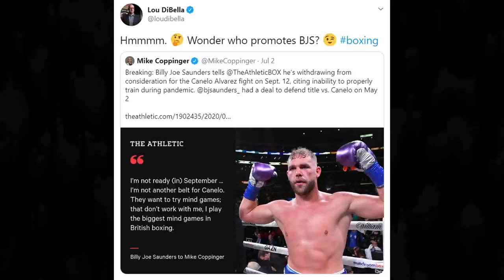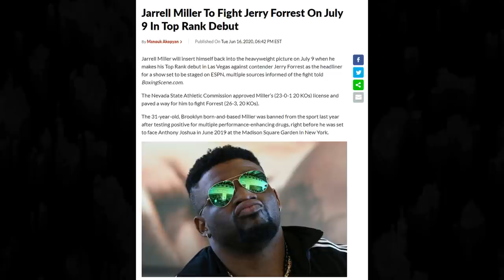‘I TOLD JERRY, MILLER IS PROBABLY DIRTY’ - LOU DiBELLA ON SERRANO-TAYLOR, HEARN & WILDER ‘GLOVEGATE'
*INTERVIEW BY OSCAR BEVIS*